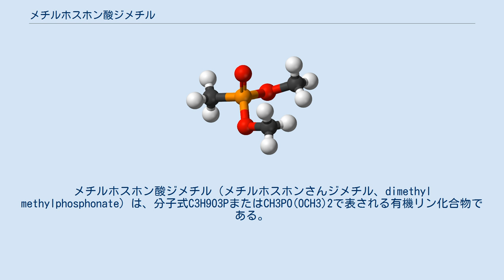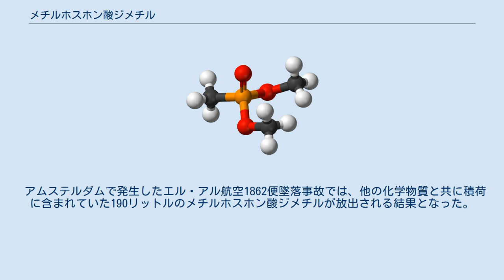メチルホスホン酸ジメチル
メチルホスホン酸ジメチル（メチルホスホンさんジメチル、dimethyl methylphosphonate）は、分子式C3H9O3PまたはCH3PO(OCH3)2で表される有機リン化合物である。
無色の液体であり、主に難燃剤として用いられる。
 亜リン酸トリメチルとハロメタン（ヨードメタン等）を用いたミカエリス・アルブーゾフ反応により製造が可能である。
 化学兵器禁止条約におけるスケジュール2指定物質である。
塩化チオニルと反応するとメチルホスホン酸ジクロリドが生成し、これはサリンやソマンなどの神経剤の原料に用いられる。
この反応は種々のアミン類によって触媒される。
神経ガス検出装置の校正用に、サリンの代替物質として用いることもできる。
 民間における主な用途は難燃剤である。
その他の用途としては、ガソリンの過早着火防止剤、消泡剤、可塑剤、安定剤、柔軟剤、 帯電防止剤、溶媒への添加剤、低温下における作動液などがある。
1987年時点での米国における年間生産量は91,000から910,000キログラムだった。
有機合成においては触媒または試薬として用いられ、非常に反応性の高いイリドを生成する。
 アムステルダムで発生したエル・アル航空1862便墜落事故では、他の化学物質と共に積荷に含まれていた190リットルのメチルホスホン酸ジメチルが放出される結果となった。